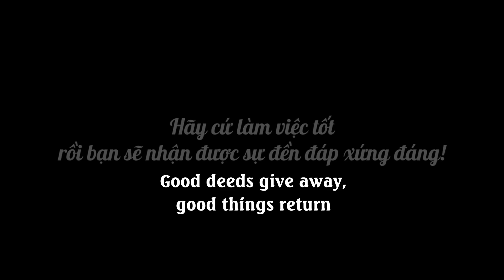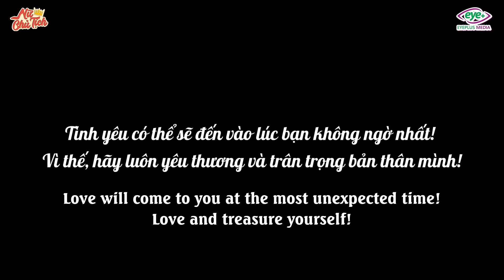Linh Chủ Tịch - Full Tập 71: Lật Mặt Trùm Băng Đảng Lợi Dụng Trẻ Em Trục Lợi Cá Nhân